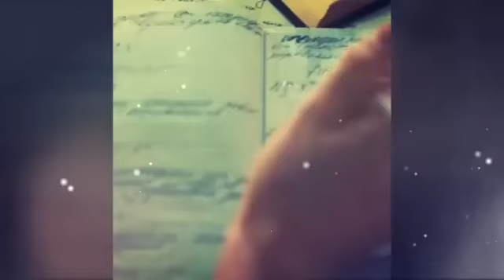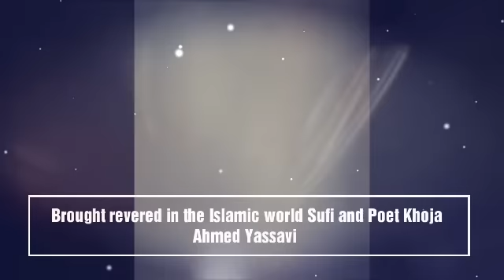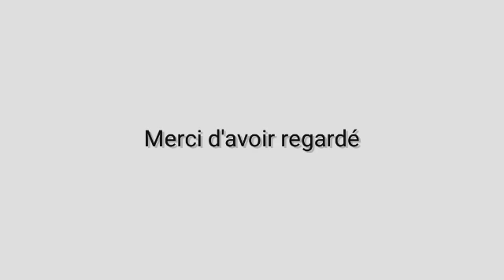Dimash, Kazakh culture [ fan made] 🇰🇿😍🙏♥️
We all love Dimash sooooo much for all his talent, his cute face and his heart... Thanks to him we all discovered an amazing and beautiful country : Kazakhstan 🙏😍🇰🇿
My video is a special dedicace for Kazakhstan and Kazakh people and for sure Dimash 😍😍😍😉♥️♥️♥️🙏🙏🇰🇿🇰🇿